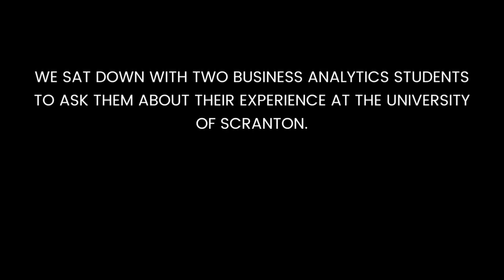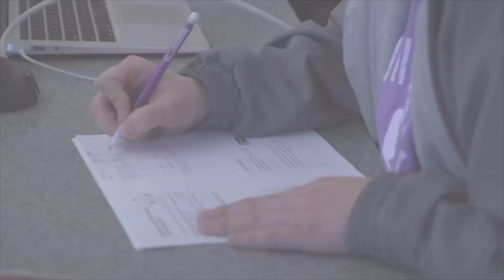Royal to Royal Episode 2: Business Analytics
We sat down with business analytics students Sean Smith ’23 and Matthew Duffy '24 to ask them about their experiences at The University of Scranton. Here's how it went.